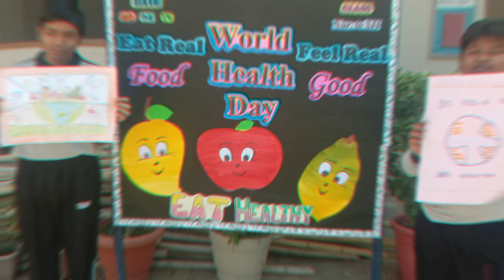World Health Day Celebration / Nursery to XII / Dated : 07-04-2024